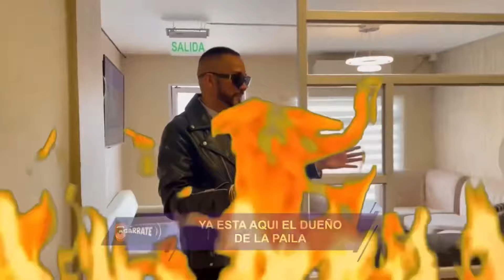SANTIAGO CASTRO EN AGARRATE DESTRONÓ A SORAYA GUERRERO